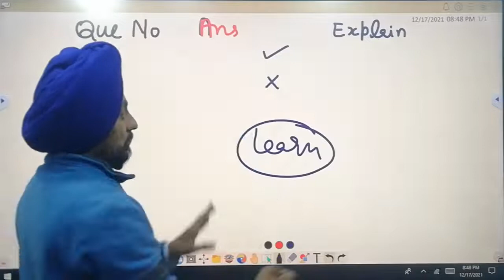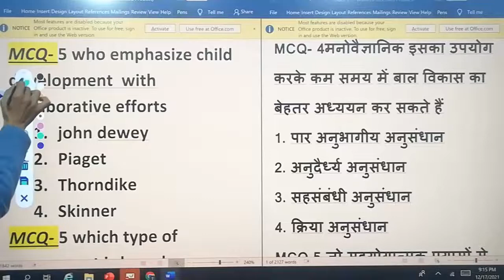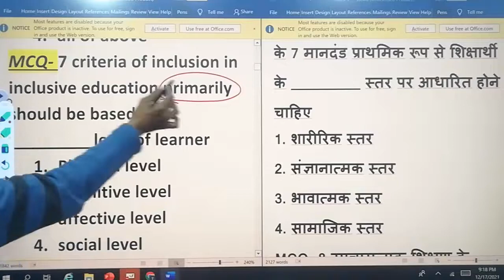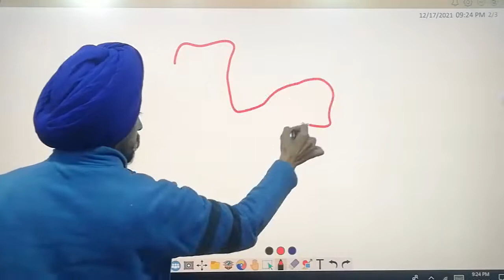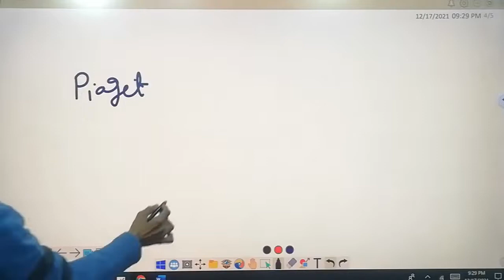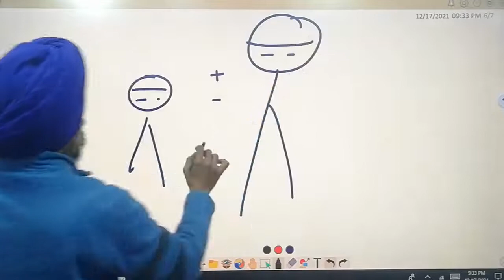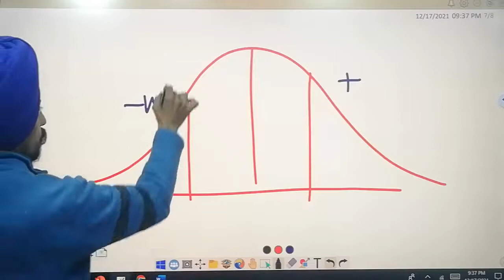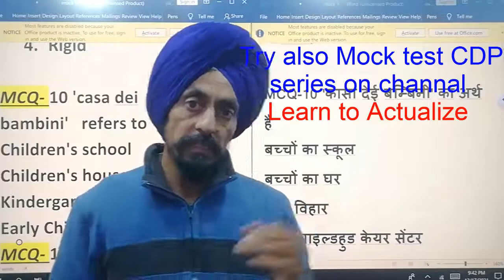Mock Test Set -1A l C-TET l State-TET l UGC-NET l Child Development and Pedagogy l Dr. Tirath Singh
Answer Key with Explanation#बाल विकास और शिक्षाशास्त्र#Paper-1
CDP